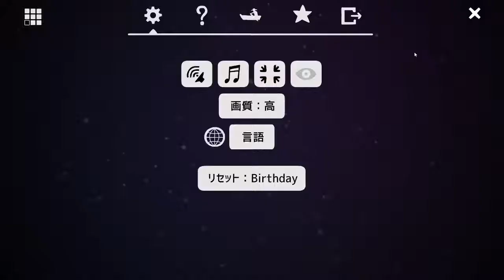Cube Escape Collection：Birthday ‹２周目› 実績攻略！ 【 ホラー】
殺人課の警部デール・ヴァンダーミーアが、ある女性の死を捜査するうちに不可解なラスティレイクの世界に引き込まれていく過程をたどります。
（Steamより）

チャプターは‹Seasons、The Lake、Arles、Harvey's Box、Case 23、The Mill、Birthday、Theatre、The Cave›の計9つ。
今回は【Birthday】の実績を全解除攻略します。
これで全実績解除となります(*´ω｀*)

Cube Escape Collection
2020年：Point&ClickADV：PC
Rusty Lake